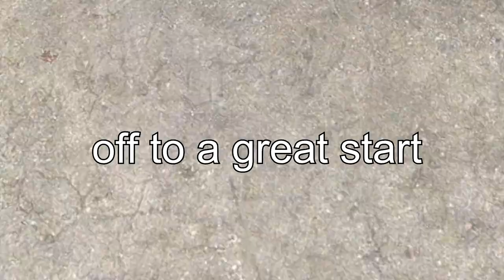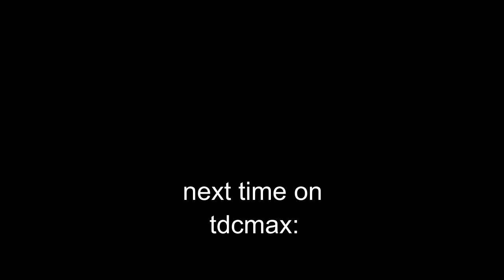'i know i'm a mob boss' annoying people on darkrp - gmod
the return: part 1